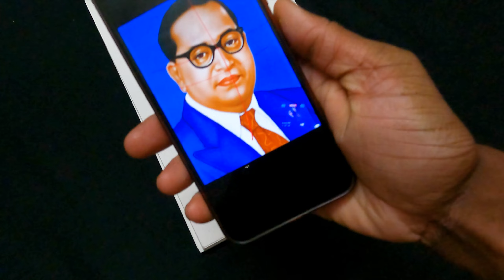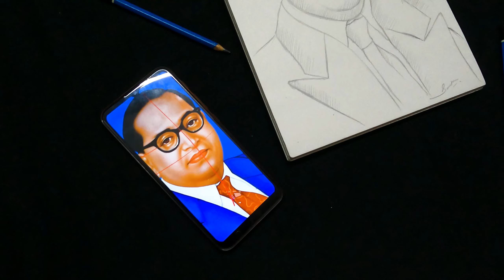How to Draw Ambedkar Step by Step | Ambedkar Jayanti Drawing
How to Draw Ambedkar Step by Step
Ambedkar Jayanti Drawing